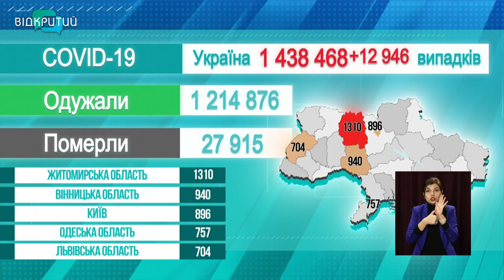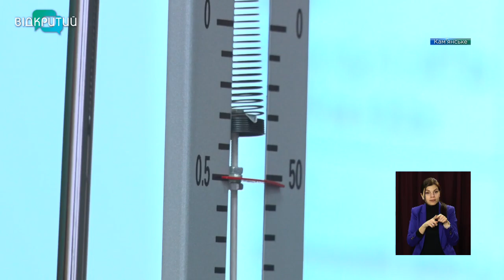Новини OPEN NEWS від 12 березня 2021 року 13:15